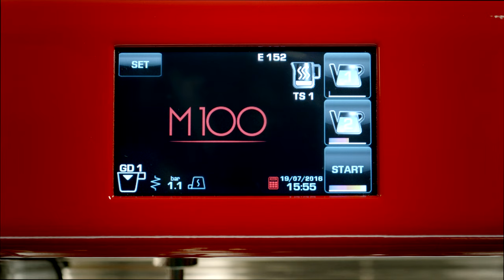Julius Meinl 1862 Premium New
MEET 1862 PREMIUM NEW
Fresh technology. Fresh design. Fresh coffee.
A quality concept for most premium customers seeking the extraordinary and only the very best.